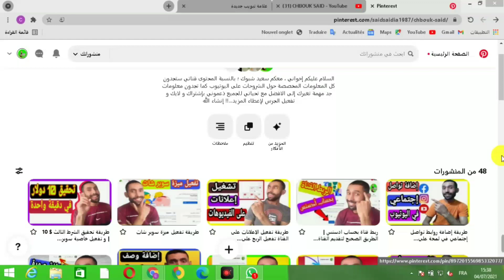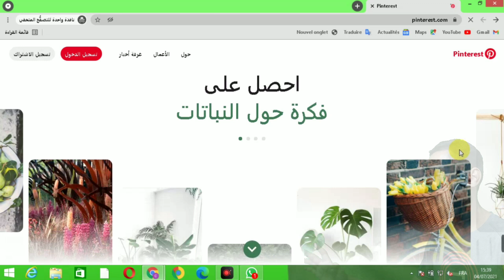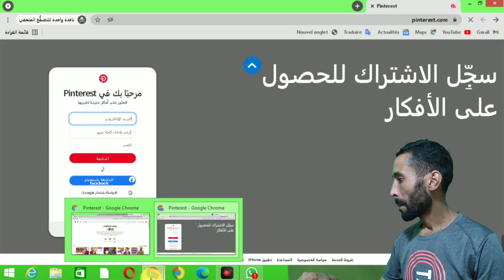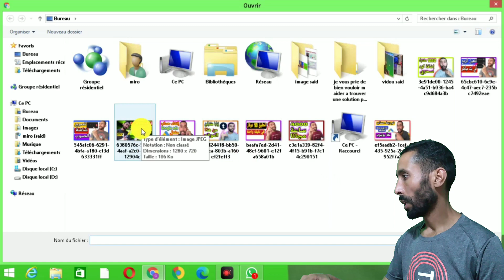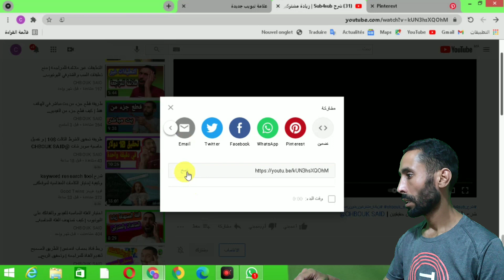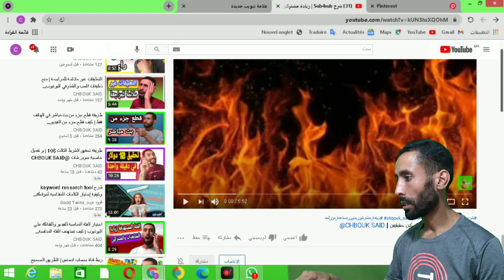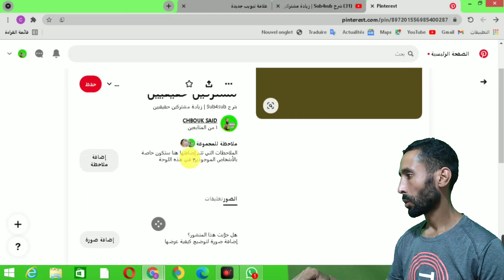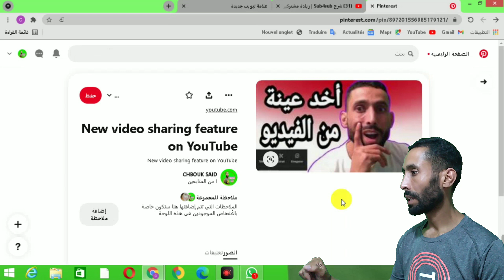موقع زيادة المشاهدات والمشتركين لقناة يوتيوب | طريقة زيادة المشتركين والمشاهدة في Pinterest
موقع زيادة المشاهدات والمشتركين لقناة يوتيوب طريقة زيادة المشتركين والمشاهدة في اليوتيوب
شرح Pinterest
كيفية عمل في بنتيريس
رابط الموقع مدكور في الشرح
أنا مهتم كل نصائح